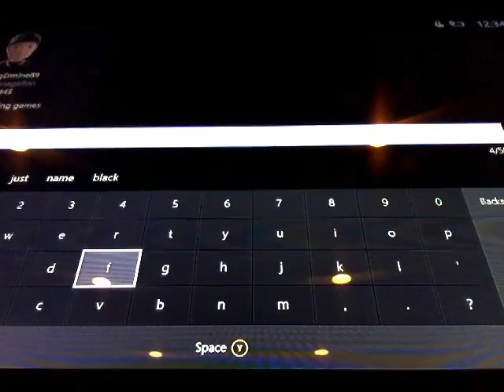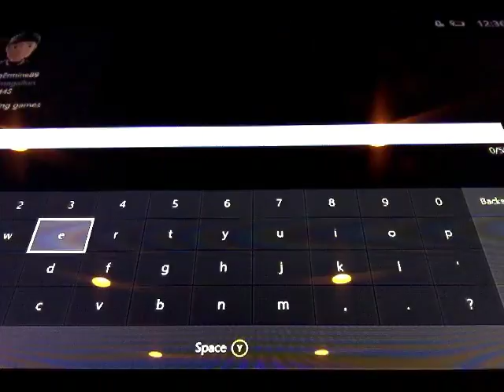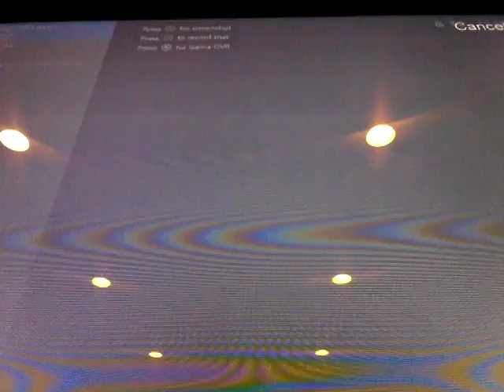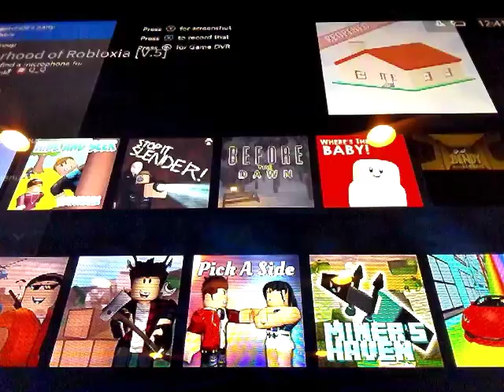Roblox with friend